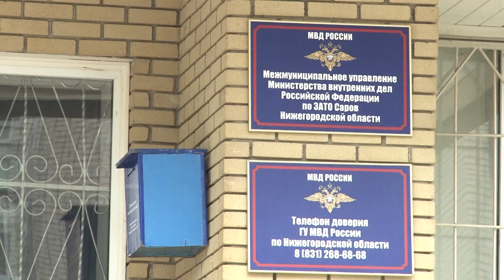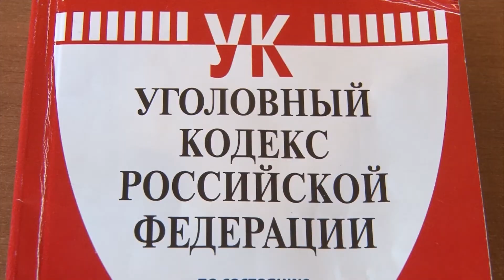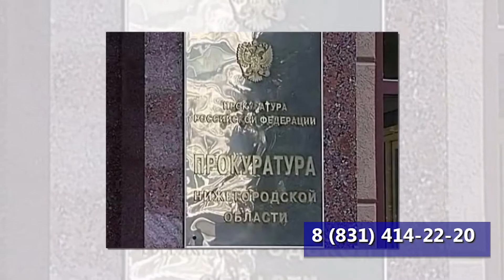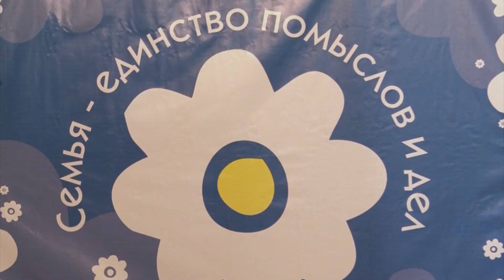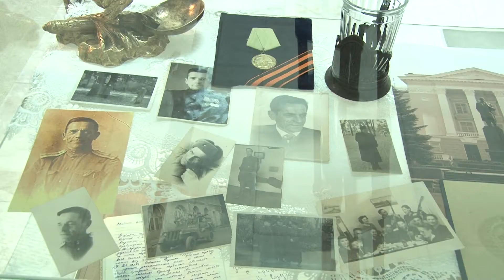Новости Сарова 10 07 2017